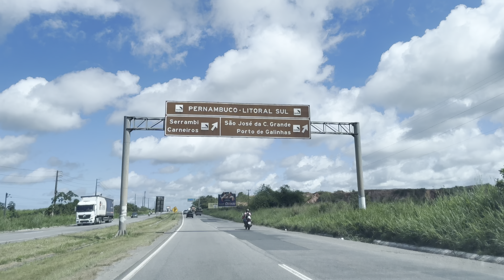RECIFE-PE, VEJA O TRÂNSITO PARADO APÓS A VITARELA GRANDE CONGESTIONAMENTO.